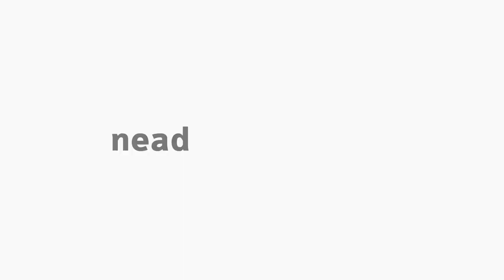[BAP] - Instituições de Direito Público e Privado - Auto Estudo I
Auto Estudo I na disciplina de Instituições de Direito Público e Privado com o professor Marcos Aurélio Larson  para o curso de Administração Pública - EaD da Universidade Estadual do Centro Oeste do Paraná.